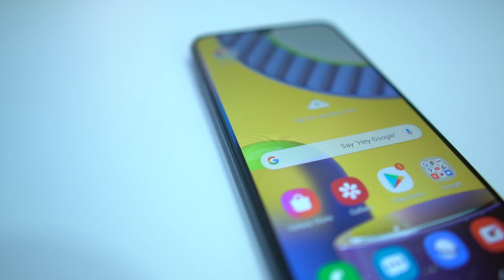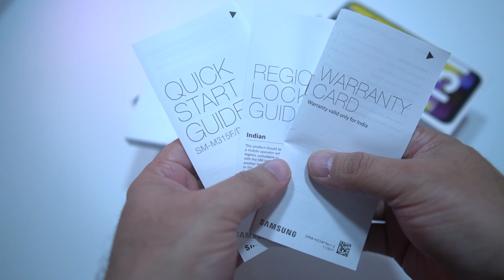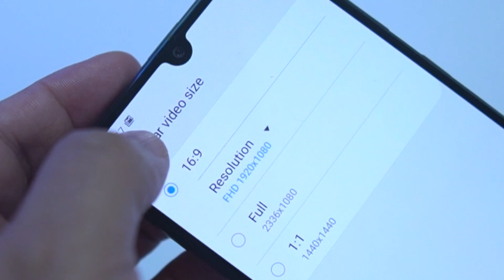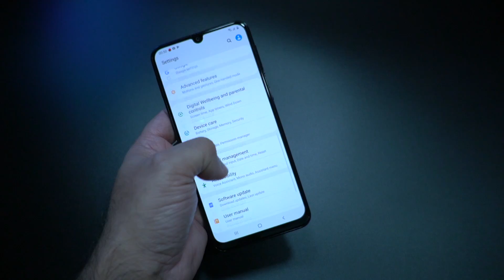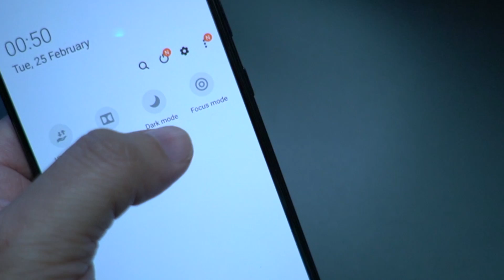Samsung Galaxy M31 Unboxing - Best Smartphone for under 15000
Samsung Galaxy M31 is the new All Rounder Mega Monster here is M31 Unboxing Unique feature is 6000 mAh battery, 64MP quad AI cameras, 15W fast charger in the box and Super AMOLED Infinity U Display.  - Price starts from Rs. 14,999.

Samsung Galaxy M31 Price in India Rs. 14,999

6+64GB—Rs 14,999
6+128GB---Rs 15,999